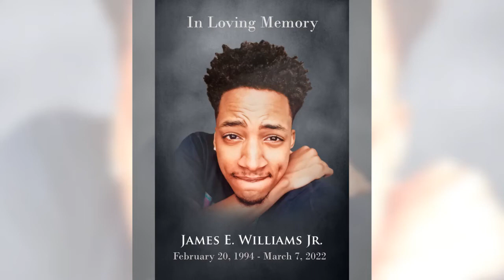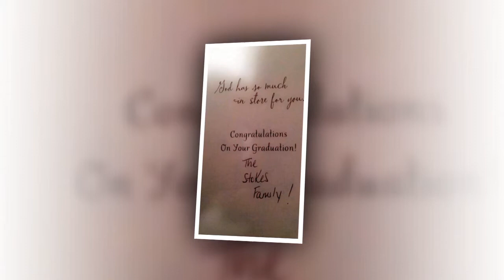James E. Williams, Jr. Video Tribute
Williams Video Tribute